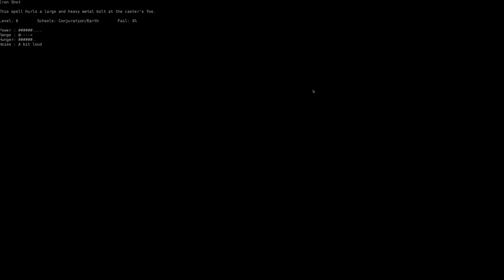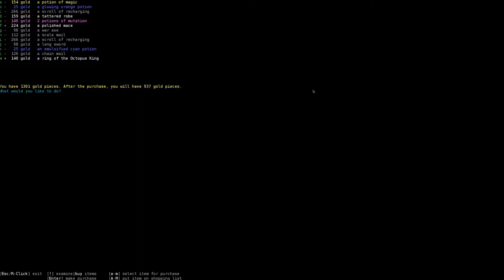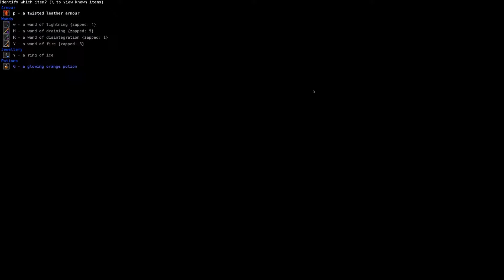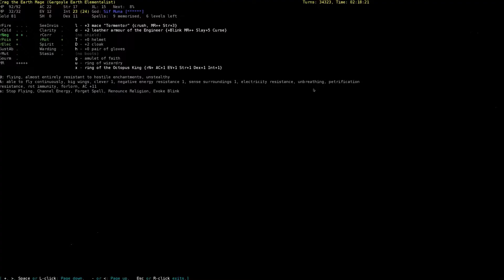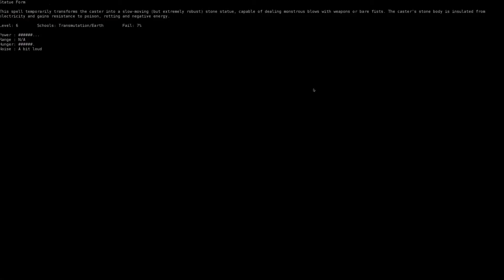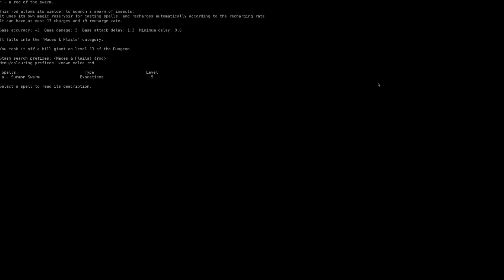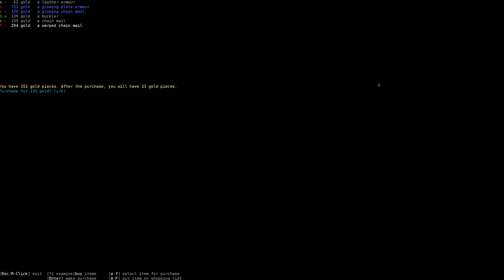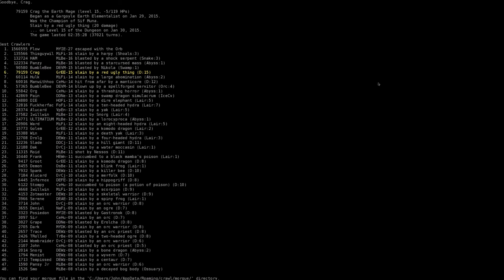Dungeon Crawl Stone Soup Crag The Earth Elementalist Part-3